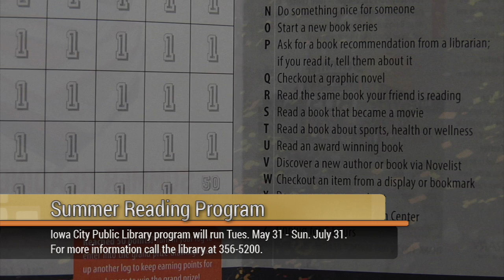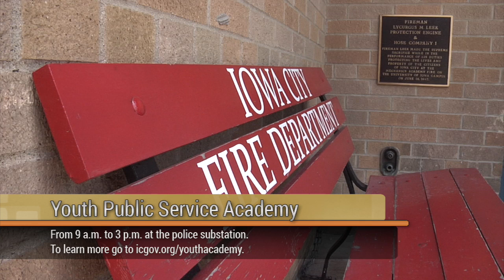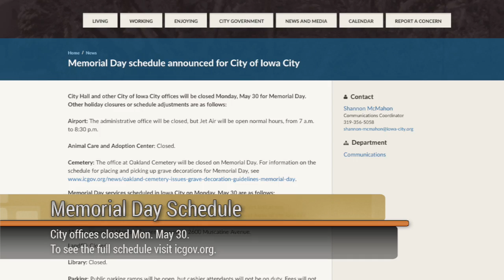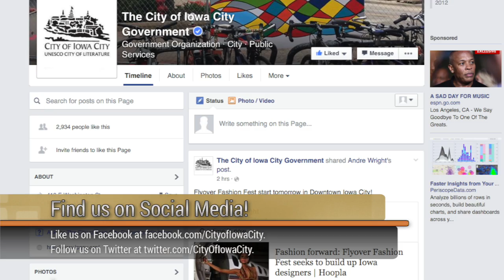Iowa City Update: Art Fest 2016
The art scene will come alive in downtown Iowa City this weekend. Plus, the summer reading program starts this week at the library - and you can even get a free ride there most of the summer.
Watch Iowa City Update your source for news and information from Iowa City.